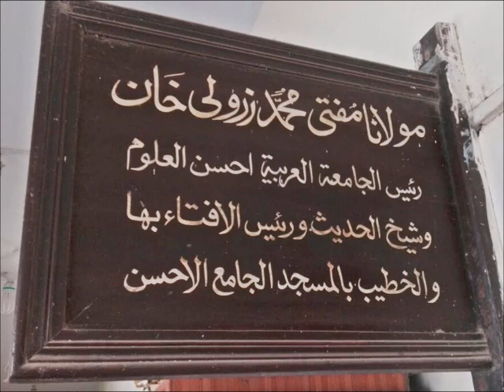Har Fitno Se Bachne K Liye Wazeefa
ہر قسم کے فتنوں سے بچنے کیلئے اکسیر وظیفہ